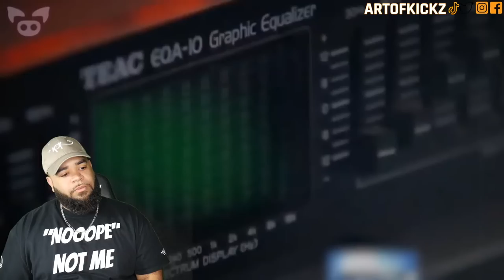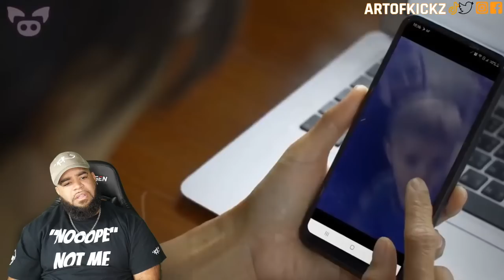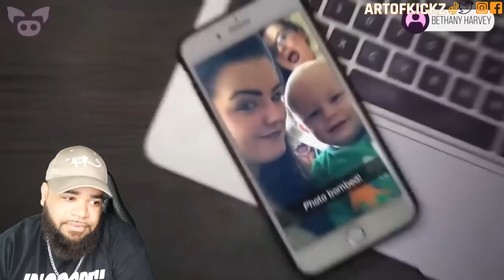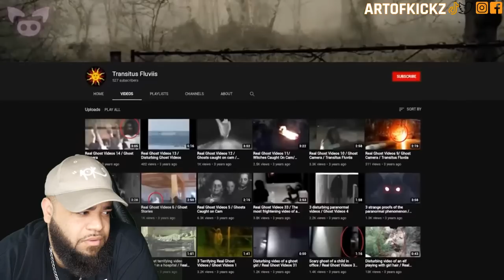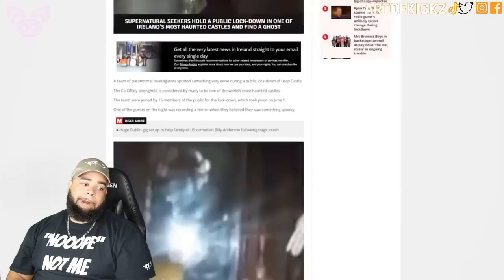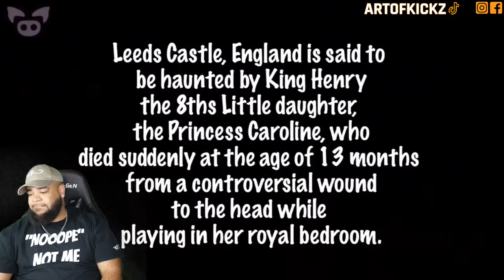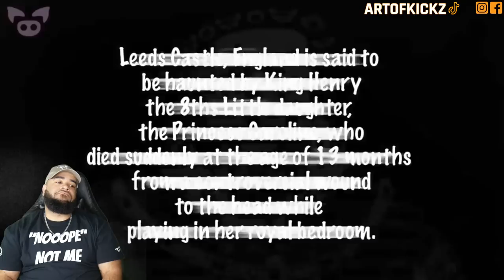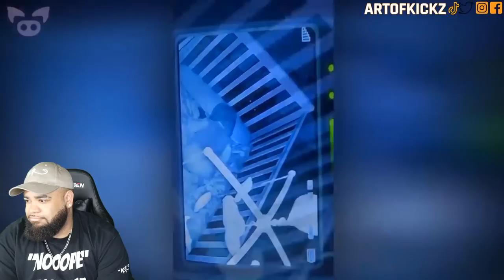Terrifying Videos That Will Keep You Up All Night! - Live With Artofkickz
Artofkickz

Link To Original: